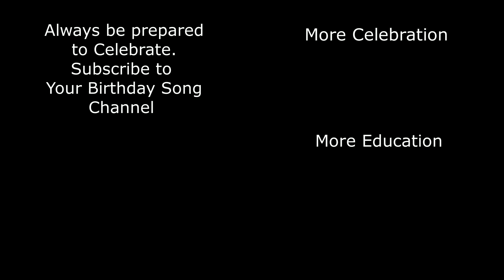It's Calvin's Birthday HOORAY! A Better Birthday Song.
It's Calvin's Birthday Hooray! A Better Birthday Song, Celebrate Everyone's  Birthday with a Birthday Song.  There are so many names.. Search the Birthday Songs & Celebration Tunes YouTube Channel for a name or use one of our generic videos and celebrate with song.  Simply Share, Post and Celebrate